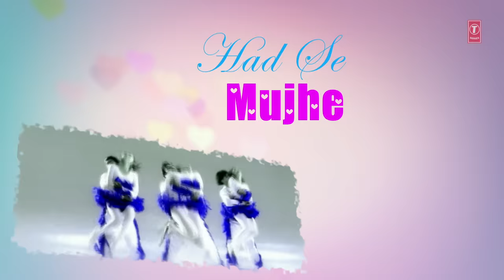Lyrical: Deewane Hoke Hum Milne Lage Sanam "Sonu Nigam" Jaan | Feat. Sandali Sinha,Himanshu Mallik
Watch and enjoy one of the marvelous and fine piece of song "Deewane Hoke Hum Milne Lage Sanam" sung by Sonu Nigam. The music Album 'Jaan' has acclaimed a lot of praise to sonu nigam for his heart-touching singing. Enjoy this beautiful track only on Popchartbusters - An official channel of tseries for all pop album songs.

Song: Deewane Hoke Hum Milne Lage Sanam
Album: Jaan
Singer: Sonu Nigam
Music Director: Nikhil-Vinay
Lyricist: Faaiz Anwar
Music Label : T-Series